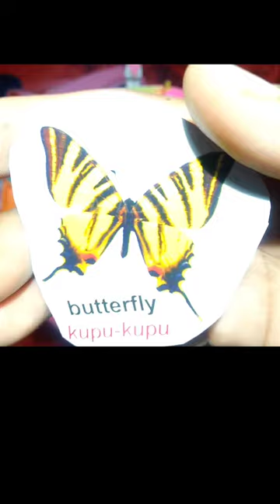BEAUTIFUL BUTTERFLY IN A SPINNING WHEEL GAME / SPINNING WHEEL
7.GET TO KNOW ANIMALS BEAR, RHINO, BUTTERFLY, BIRDS, DOGS, DOVES / SPINNING WHEEL